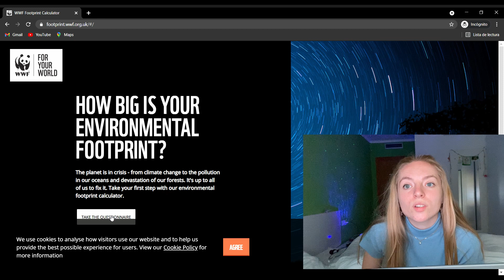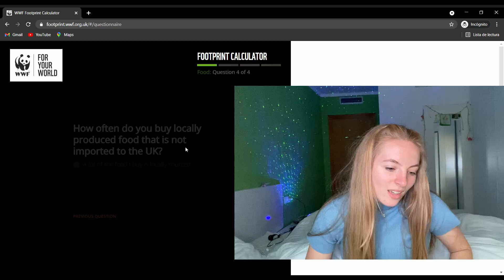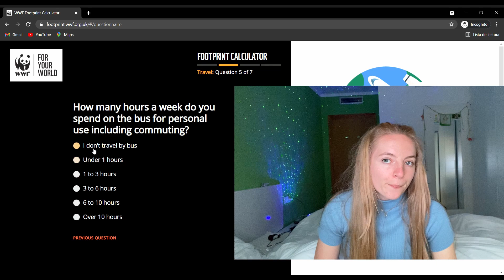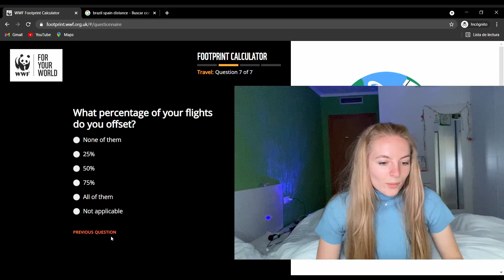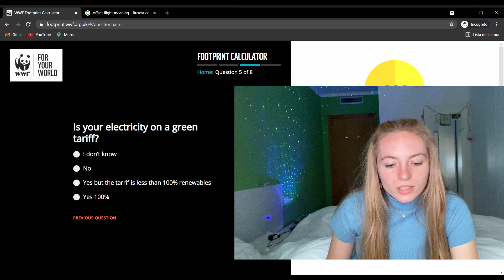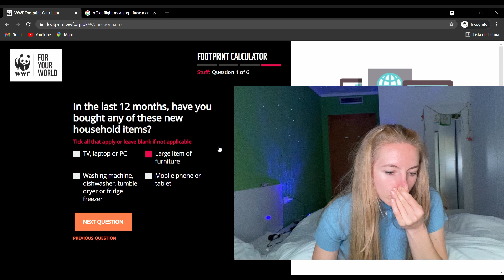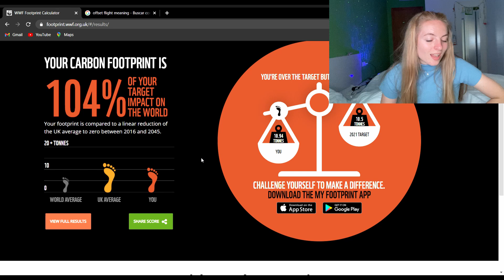CALCULATING MY CARBON FOOTPRINT *how to be more sustainable*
lol i know this is not the kinda video that attracts views but its important to me

if u wanna see how many earths does it take to support your life?

yeah i trying to become more sustainable and add ecofriendly habits into my life cause there are so many things we can do to help save the planet cause dont we all want to make the world a better place by 2030 (or preferably tomorrow lol)

have a fun day :) or don't u do u